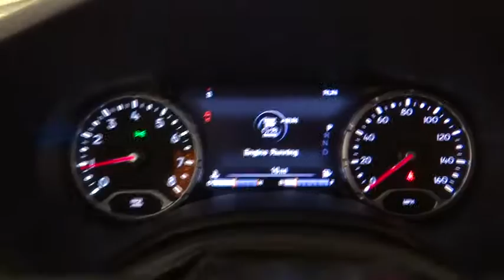2016 Jeep Renegade Norco, Corona, Riverside, San Bernardino, Ontario 16J637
2016 Jeep Renegade